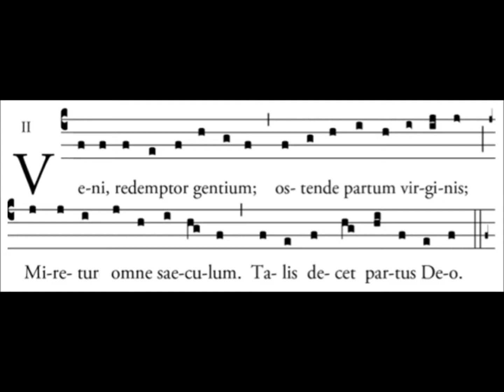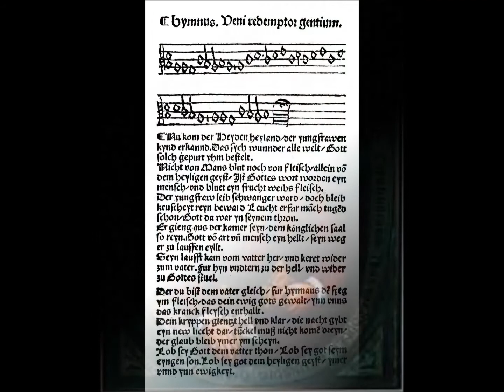1000 Jahre "Nun komm, der Heiden Heiland" - alt und neu live - Ltg. und Orgel: Rainer Noll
Rainer Noll spielt und dirigiert Werke zum Thema "Nun komm, der Heiden Heiland" - Live-Mitschnitt der "Abendmusik zum Weihnachtsmarkt" am 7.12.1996 in der St. Martinskirche Kelsterbach (Förster & Nicolaus-Orgel von 1970, siehe
1) 0:00 gregorianischer Adventshymnus "Veni redemptor gentium" des Ambrosius von Mailand (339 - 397):
Komm, Erlöser der Heiden,
mache kund die Geburt aus der Jungfrau;
staunen soll alle Welt:
Solche Geburt ist würdig Gottes.
Luther schrieb den Text von "Nun komm, der Heiden Heiland" in Anlehnung an diesen Adventshymnus und schuf die Melodie nach dieser gregorianischen Vorlage von ca. 900, die im Benediktinerkloster Einsiedeln (CH) 1120 erstmals aufgeschrieben wurde. Es singt die Schola der "Idsteiner Vokalisten".
2) 1:51 "Veni redemptor gentium" in der Orgelfassung von Michael Praetorius (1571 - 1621) - Melodie im Bass. Die Manualstimmen werden eine Oktav tiefer auf Principal-4'-Basis mit der Zimbel als Klangkrone gespielt.
3) 3:45 "Nun komm, der Heiden Heiland" von Johann Hermann Schein (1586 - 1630), der 100 Jahre vor Bach Thomaskantor in Leipzig war. Die "Idsteiner Vokalisten" singen unter der Leitung von Rainer Noll.
4) 5:33 dreiteilige Orgelpartita über "Nun komm, der Heiden Heiland" des niederländischen Komponisten Jan Welmers (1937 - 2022): Andante - Moderato - Allegro vivace.
5) 9:43 eine weitere Partita (Choral und 5 Variationen) über denselben Choral von Augustinus Franz Kropfreiter (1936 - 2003), der im Stift St. Florian bei Linz Kirchenmusiker und Augustiner Chorherr war, wo auch Anton Bruckner wirkte und unter der Orgel begraben wurde.